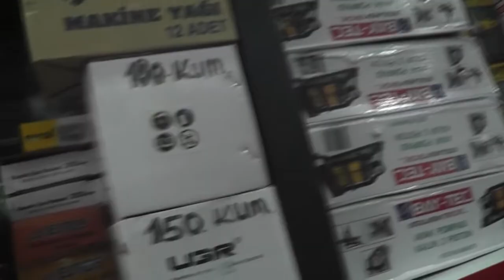BEDEL TİCARET OSMANGAZİ BURSA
BEDEL TİCARET DAVUT BEDEL NAMI DİYAR KOUYNHİSARLI DAVUT BEDEL MUHACIR PAZARI ULUYOL MAH. 6 CI ULU YOL SOK NO 1 DE OSMANGAZİ KENT MEYDANI BURSA
HER TÜRLÜ HIRDAVAT VE EL GEREÇLERİ BULUNAN MAĞAZADA FUL İHTİYAÇLARINIZA HİZMET EDEN BİR MĞAZA BURAYA GELMEKTE GÖRMEKTE FAYDA EN UYGUN MUCIR PAZARI OLDUĞUNU SÖYLEYEN ESNAFLAR. BİR BÜTÜN OLMUŞ HİZMET VERMENİN GAYRET VE ÇABASINI SUNUYORLAR.
BEN KOYUNHİSARLI DAVUT BEY E TİCARET HAYATINDA BAŞARILAR DİLERİM.
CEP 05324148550